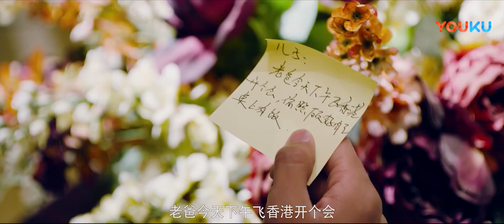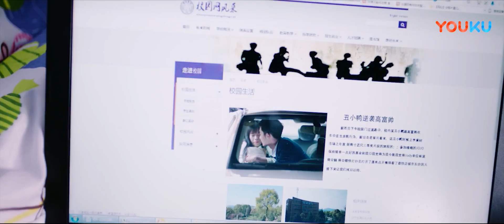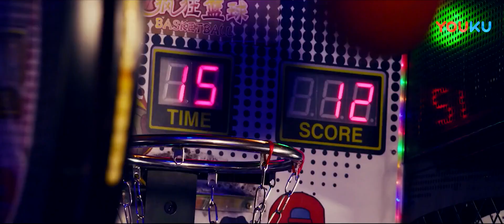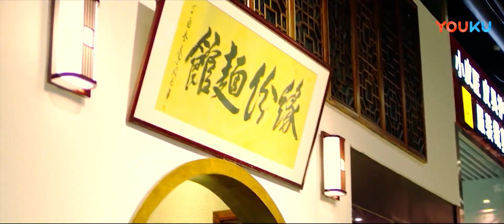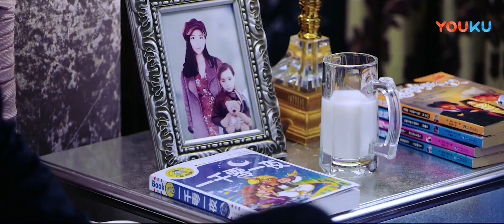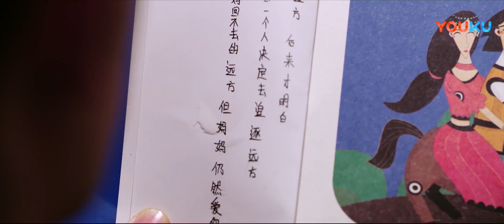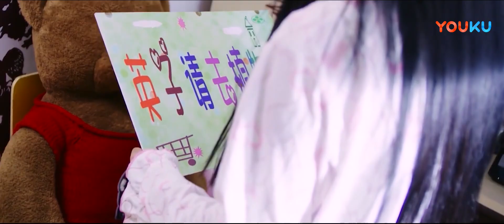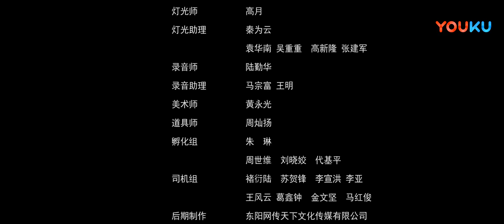【FULL】丑女也要谈恋爱 A Love Story of An Ugly Girl | 李苗英/李恒建/任真 | 青春 / 爱情 | 优酷宠爱剧场 YOUKU ROMANCE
【丑女也要谈恋爱 A Love Story of An Ugly Girl】大二学生英子是个孤儿，得到社会的资助上了大学，因为长相一般还戴着丑丑的钢牙套，天生有些自卑。英子不小心卷入杜皓天和秦越的争执而被秦越误伤，住进医院。杜皓天因为对英子的歉意而决定追求英子，此间不乏对苏菲的反感和对英子的戏谑，没想到却被英子强烈拒绝。

🤍主演：李苗英 / 李恒建 / 任真 / 王子行